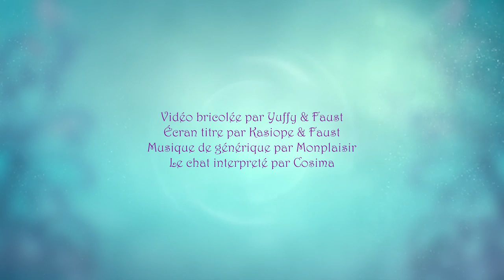La légitimité - Quand ta tête met le bazar dans ta transitude 3/3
Si t'as pas vu les vidéos sur le Déni et le Doute : va les voir ! ♥